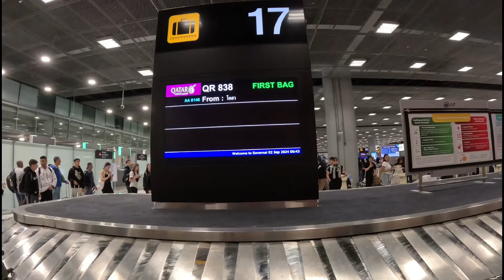On The Road Again...